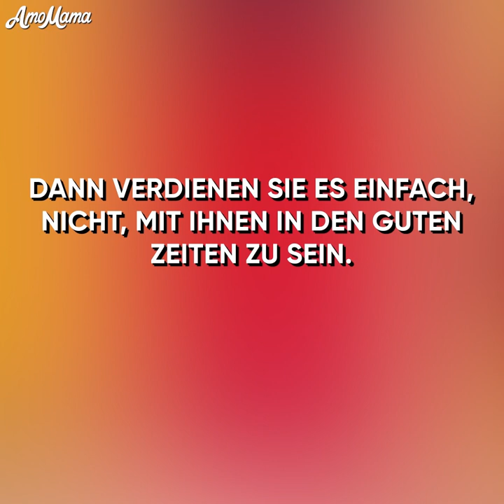Ehemann BESCHULDIGT Frau, weil sie wegen der SCHWEREN KRANKHEIT ihres SOHNES MÜDE war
Schaue dir diese emotionale Zeichentrick-Animation an, um herauszufinden, warum er seine Frau beschuldigt hat, weil sie wegen der schweren Krankheit ihres Sohnes immer müde war.

Was für eine Krankheit hatte ihr Sohn? Wer verdiente das Geld für seine Behandlung?

Was hat dieser Mann seiner Frau und seinem Sohn schreckliches angetan? Haben sie es danach geschafft zu überleben?

Und was ist am Ende mit ihm passiert?